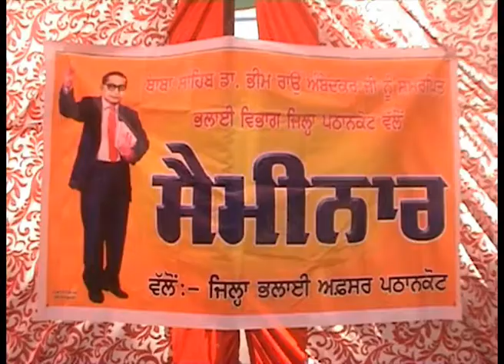ਅੰਬੇਦਕਰ ਜਯੰਤੀ ਮੌਕੇ ਕਰਵਾਇਆ ਗਿਆ ਜ਼ਿਲ੍ਹਾ ਪੱਧਰੀ ਸਮਾਗਮ